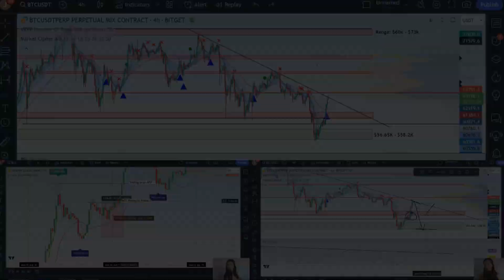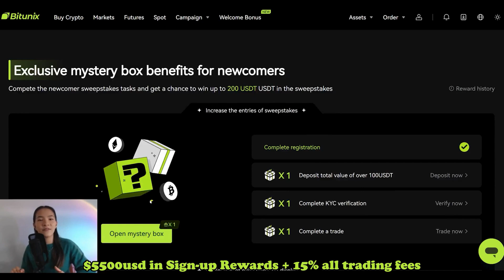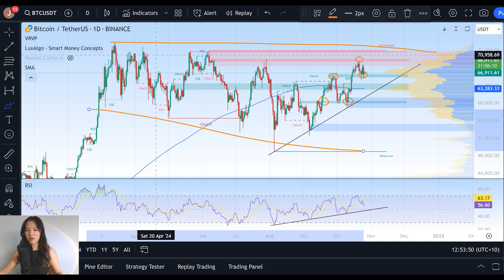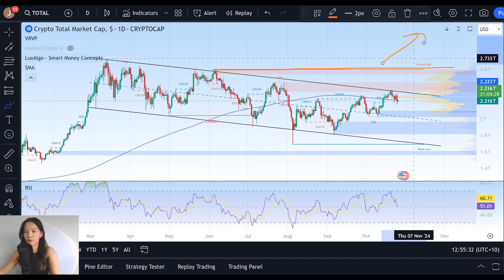(BTC): Prepare for Bitcoin's Incoming Reversal!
Timestamps:
Intro: 0:00 - 0:40
Context 0:40 - 2:00
Get 15% off Trading Fees 2:00 - 2:37
Daily Chart analysis 2:37 - 6:29
STF Analysis 6:29 - 9:05
TOTAL 9:05 - 11:21
Outro: 11:21 - 11:58